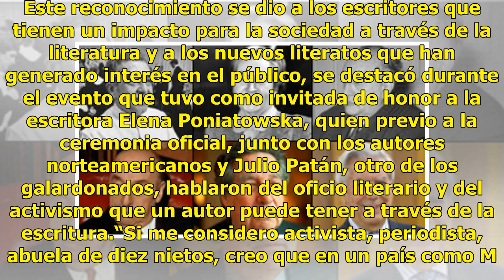Premian a escritores por su impacto mundial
El Premio Internacional de Literatura, Escritores del mañana 2018 se realizó en la sala Manuel M. Ponce del Palacio de Bellas Artes, donde se galardonaron a quienes con su "pluma", han alcanzado las mayores ventas a nivel nacional y mundial, como Kevin J. Anderson, autor de textos que dieron origen ...